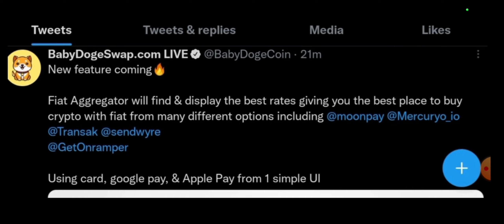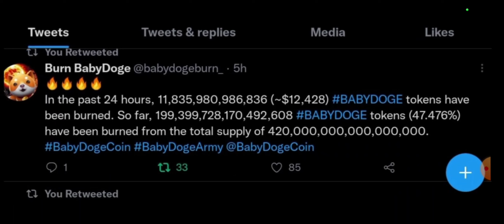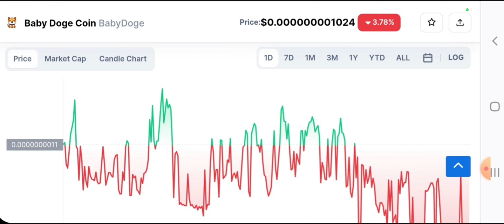Baby Dogecoin की एक और नई Listing👌Baby Dogecoin News Today🔥Baby Dogecoin Price Prediction !